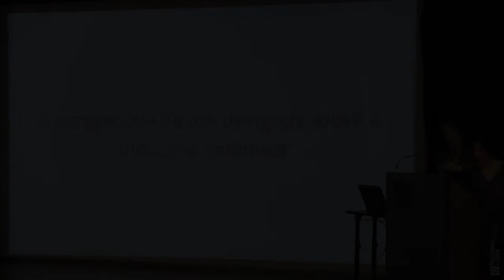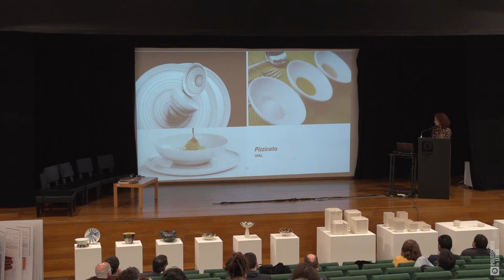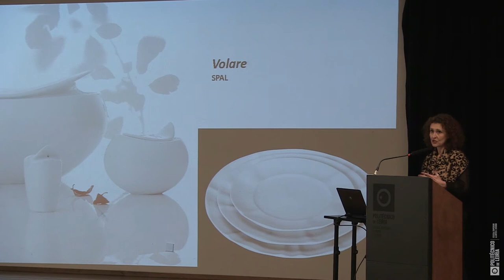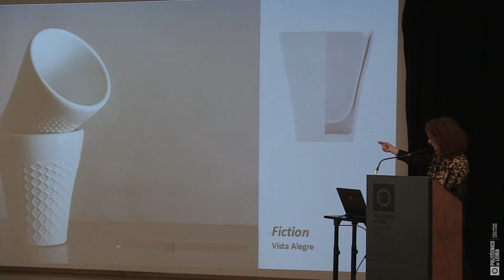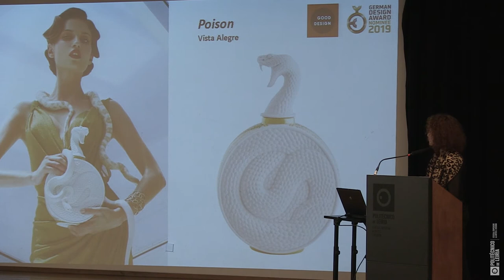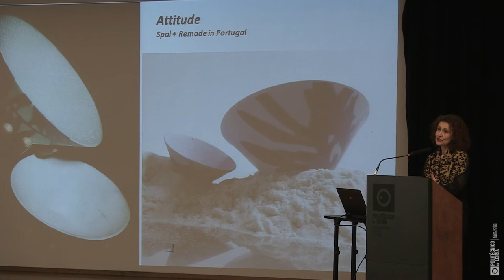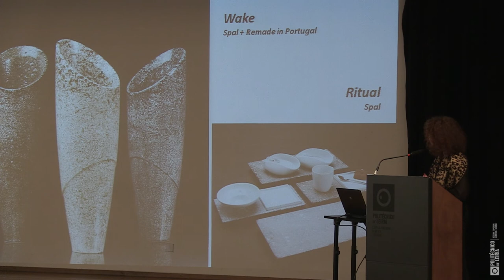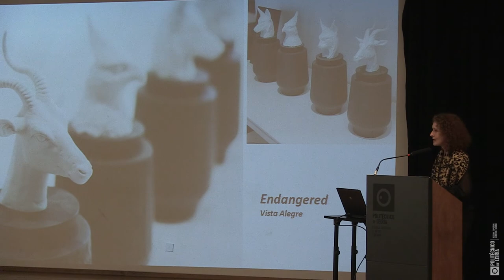A prespectiva de um designer sobre a indústria cerâmica - Alda Tomás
Alda Tomás
Durante o seu percurso académico, Alda Tomas andou
dividida entre o design e a música. Licenciou-se em
Design de Equipamento pela Universidade de Belas Artes
de Lisboa e frequentou o último ano do curso de piano
do Conservatório Nacional de Lisboa.
Profissionalmente acabou por optar pela carreira de designer.
Começou por desenhar para vidro, na MGlass e na Jasmim,
mas a porcelana acabou por ser o seu material de eleição.
Durante nove anos trabalhou na SPAL e desde 2011 trabalha
na Vista Alegre onde é coordenadora do Design deste grupo
e da sua residência artística, o IDPool.
Em 2009 recebeu uma Menção Especial do Júri, no Concurso
Nacional de Design, Prémio Sena da Silva, pelo seu percurso
profissional.
Os seus trabalhos Triadic, Lavish, Poison e Utopia foram
contemplados com prémios internacionais, nomeadamente
quatro German Design Award Nominée, três Good Design
Award Chicago e um Red Dot.